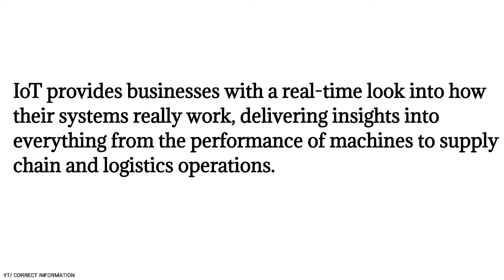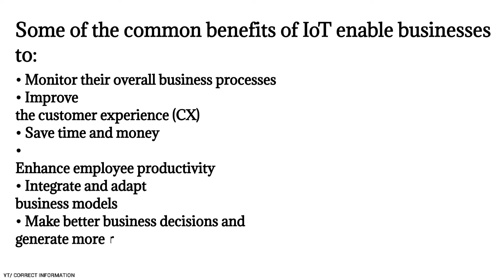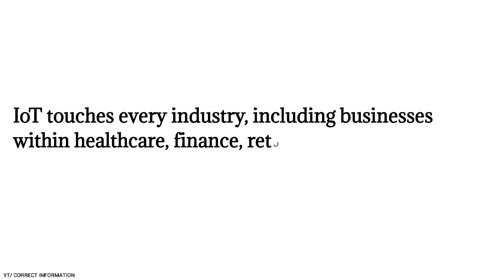Why IoT is important | What are the benefits of Internet of Things (IoT) to organisations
Tags -
EasyBlogging, EasyBlogging.net, Easy Blogging, blogging, onlineearning, websitetraffic, SEO, webdevelopment, eb, webhosting, digitalmarketing, adsenseearning, lowvaluecontent, adsenseapprovaltrick, makemoneyonline, webdesign, webdesigning, contentwriting, websiteearning, bloggingtips, bloggingmethod, highqualitycontent, What is IoT, IoT - Internet of Things, IoT Explained in 6 Minutes, How IoT Works, Internet of Things (IoT), What is IoT How it Works,  IoT Explained, What is Internet of Things (IoT)? Why is IoT important? How IoT works? - Skills, Career and Salary, What is IoT ? Internet of Things explained in simple language - Technology Awareness, What is the Internet of Things, Definition and Characteristics of IoT - Introduction to IoT - Internet of Things, Internet of Things BTech AKTU with PDF Notes, Emerging Technology for Engineering IoT in Hindi, IoT- What is Internet of Things? ( iot , IOT), IOT Smart Plant Monitoring System Smart Irrigation, What is Internet of Things (IOT) || How it works || Explained in Hindi, What is the Industrial Internet of Things (IIoT)?, Internet of Things, What’s behind the fascinating world of IoT,